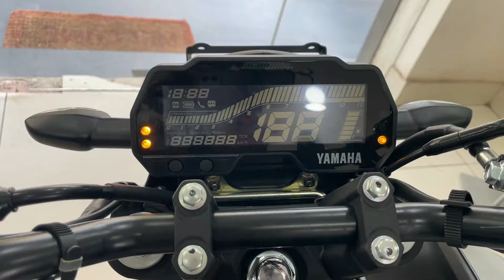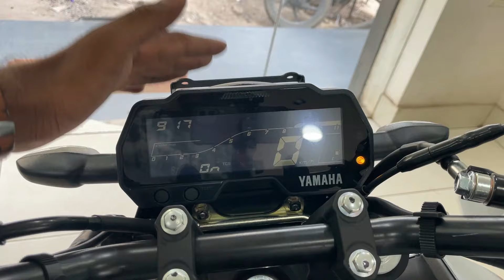Ye Dekho Aa Gayi 2024 New Model Yamaha FZS V4 BS7 OBD2 Review💥Ethanol✅Review😎New Chang😱On Road Price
Finally New Launch Yamaha FZS V4 Dark Matt Black Details Review | Features😱Mileage & Colours Details

Chin mount
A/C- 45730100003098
IFSC- BARB0MOWAXX